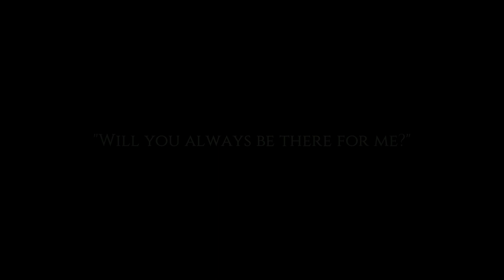Catquest Part 1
Checking out this cat RPG